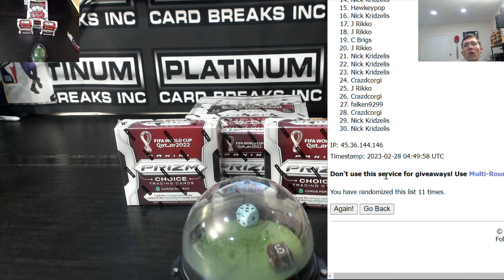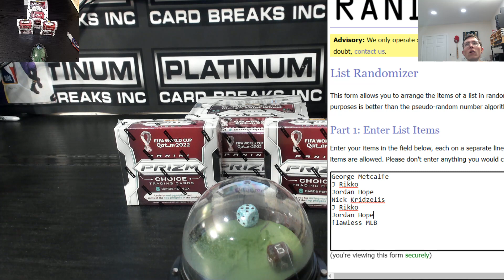New Batch Flawless MLB MINI ONLY #6